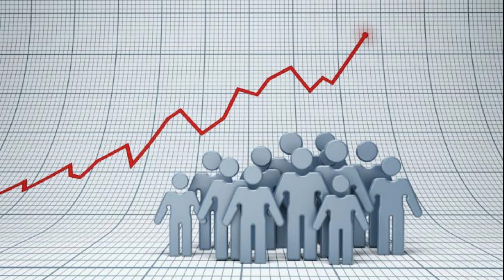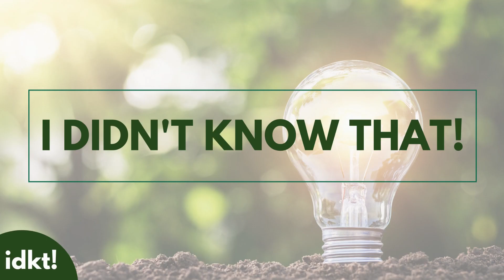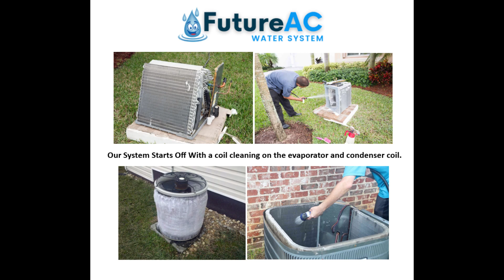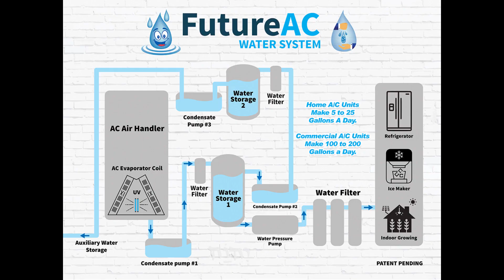Welcome To Future AC Water System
We recycle Air Conditioning Water For filtered drinking water, Ice makers. Indoor gardening, outdoor Irrigation systems, and more,

We can even have the water from A/C Deducted from your water bill.
Home A/C Units can produce 5 to 25 gallons a day.
Commercial A/C Units can produce 200 to 400 Gallons a day.

Our Patent AC Water System is the solution to the water shortage we have in our country.
California is wasting 200 million gallons a day.

Did you know An Air Conditioner is also called a water generator? Today, we call it an (AWG) Atmospheric Water Generator.

This new technology allows homeowners and building owners to recycle the water from their air conditioners, save money on water bills, and have a more efficient, eco-friendly home and business since they are conserving water; it’s a tax right off in some states.  And since they are conserving water, it’s a tax right off in some states.

We Want to license our Patent A/C water System to all HVAC companies across the U.S. that are experienced in electrical & plumbing to become business buddies with us.

Licensing & training are free.
This would be an excellent opportunity spread the great benefits of A/C water recycling with your customers and boost your company sales.
Our current goal is to have our water system in Homes, Business  Malls, and Indoor Growing rooms,

Interested? Go to our website futureacwatersystem.com  and look at our Patented Diagram below and See how our A/C Water System Works for home and commercial A/C units and dehumidifiers mini splits, window units,